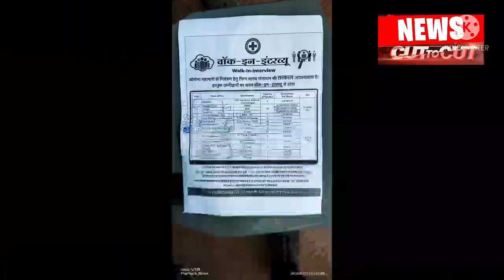स्वास्थ्य विभाग ही फैला रहा कोरोना। 200 पदों की भर्ती में टूटे 5000 लोग। कोरोना नियम की उड़ी धज्जियां